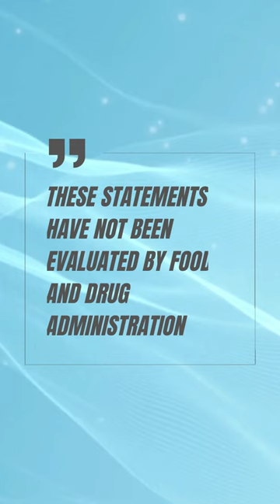Enhancing Blood Flow With Fatty Fish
Unlock the secret to improving blood flow where it matters! 🎣 Dive into the world of omega-3 fatty acids and discover how incorporating fatty fish like albacore tuna, salmon, herring, mussels, anchovies, swordfish, and more can potentially enhance blood circulation crucial for exercise and, well, intimate performance. Learn about a fascinating study on animals that suggests a positive connection between omega-3s and Erectile Dysfunction improvement. 🧠💪 Ready to boost your blood flow naturally?